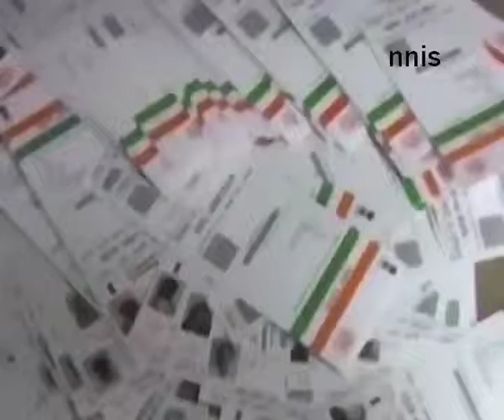Aadhaar Likely To Be Introduced As Money Bill In Parl